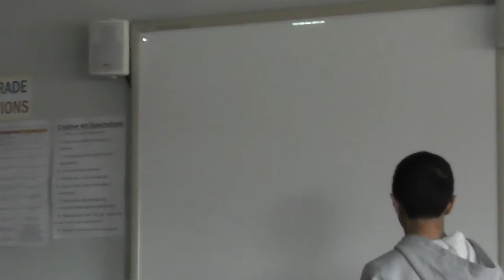Prophet Project 2018 - FEC Academy - Class Evelyn Cobbold – 006 - Part 2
The Prophet Muhammad Project at FEC Academy  - 2018

The concept behind this project is to allow and facilitate for our students to approach and read from the life of the Prophet (PBUH) from their own lives, so it is not only fun but most importantly we hope that this can help in making the life of the Prophet (PBUH) relevant for our children.

Students can either choose from the list of projects or if they think about what they like, enjoy and when they feel they are most in their element to use as a platform to approach the life of the Prophet (PBUH).  For example, if you love sports then research and present - in any way you like - the sports the Prophet (PBUH) was engaged in.  If you like singing nasheeds then write your own and sing to the class.  If you are a Youtuber then use that platform to express how you feel about the Prophet (PBUH) or present a sirah lesson.

This is all about the students engaging with the Prophet (PBUH) on a personal level.

Prophet, Muhammad, Prophet Project, FEC, FEC Academy, Fatimah Elizabeth Cates, Academy, Islam, nasheed,